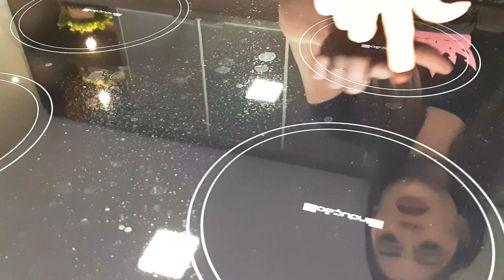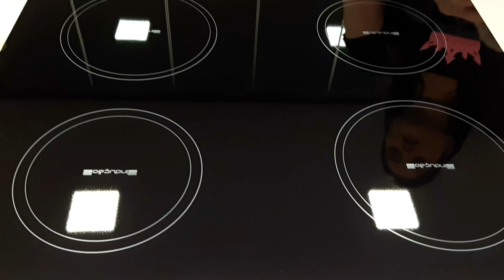Como EU limpo meu Fogão de Indução pra ficar um ESPELHO - Cozinha da Danni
Bom dia meus lindos chegando agora mais uma super dica aqui no canal, já que tantas pessoas vem me pedindo aqui pra fazer um vídeo de como eu limpo o meu fogão de indução pra ficar um espelho e nunca perder aquele brilho maravilhoso, fica atento que nesse vídeo tem muita informação legal sobre esse cooktop de indução e algumas dicas de como proteger seu fogão de indução contra riscos e manter ele sempre novinho e brilhando.

Então meus queridos espero que tenham gostado de mais essa dica e até os próximos vídeosss...